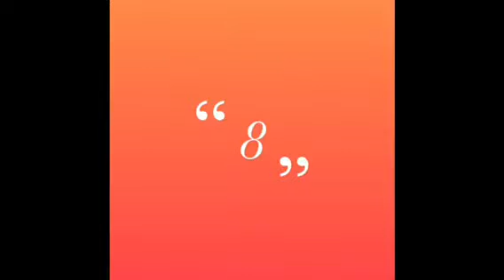My Top 10 favorite Star Wars Rebels & The Clone Wars characters